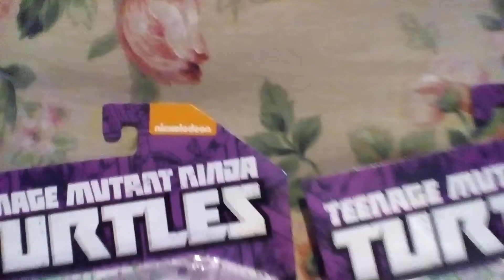My Newest TMNT Figures that I got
From my job, no less